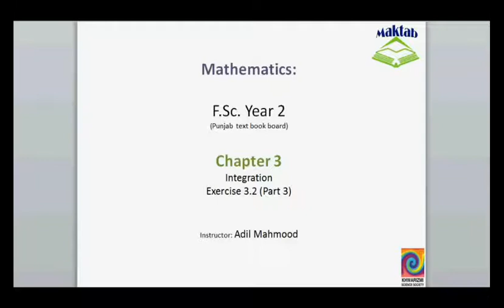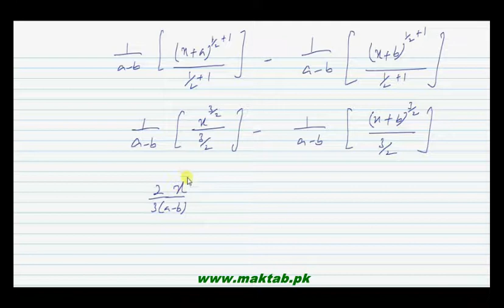FSc Math Book2, Ex 3 2, LEC 9; Q 2i 2iv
This video lecture from Integration (F.Sc. second year Mathematics) covers: Last six parts of question number 1 of exercise 3.2. In these questions we find the integration of given functions using theorems and formulae of anti-derivatives.Find more e-learning material and educational video lectures in Urdu at maktab.pk. These videos are free to use for promotional and commercial purpose by keeping the credits to Maktab.